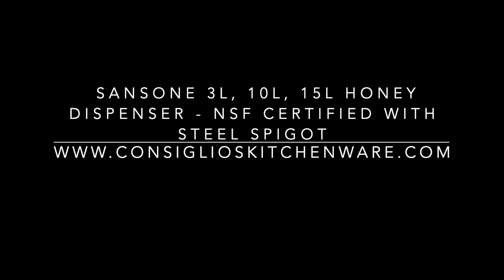Sansone Honey Canisters / Dispenser Fusti - NSF Certified - Made in Italy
This is a demo of the 3 available sizes of the Sansone Honey Dispensers NSF certified. These are made of the highest quality 18/10 stainless steel and are certified to contain liquid food ingredients. They Honey Dispensers are specially designed to hold and dispense high-viscosity foods like honey and syrups. The spigot is designed to prevent residual build-up within the joints to promote clean and easy dispensing.

Contents of this video:
0:00 - 1:03 - 3L Sansone Honey Dispenser
1:04 - 1:59 - 10L Sansone Honey Dispenser
2:00 - 2:58 - 15L Sansone Honey Dispenser